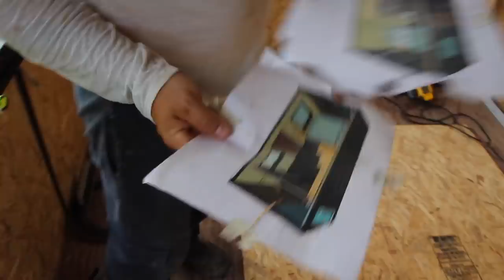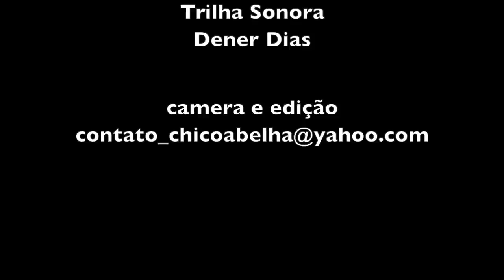CASAL SAI DO ALUGUEL E FAZ CASA CONTEINER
Bianca e Tales decidiram sair do aluguel e se aventuraram a remodelar um conteiner para servir de moradia.
O casal tem um Instagram com todos os passos da construção que ainda está em acabamento.

Bianca faz trabalhos em amigurumi que podem ser vistos e adquiridos no site abaixo